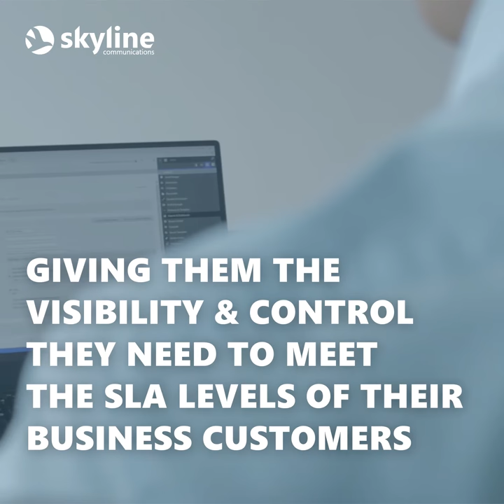VodafoneZiggo selects Skyline’s DataMiner for end-to-end IP-VPN Business Services Assurance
Skyline Communications, the global leading supplier of end-to-end multi-vendor network management and OSS software solutions for the broadcast, satellite, cable, telco and mobile industry, is proud to announce that VodafoneZiggo, one of the Netherlands’ leading service providers, has selected DataMiner to monitor and orchestrate IP-VPN business services delivered by its core IP network to several thousands of business-class enterprise terminals.